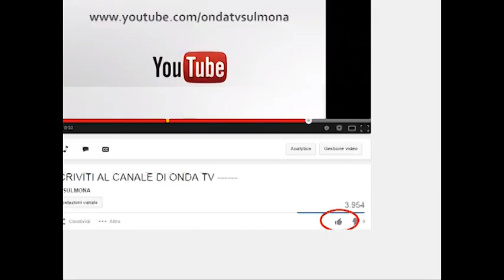ONDA TG 15.01.2015 - CONSIGLIO COMUNALE SULMONA MOZIONE CENTRO STORICO